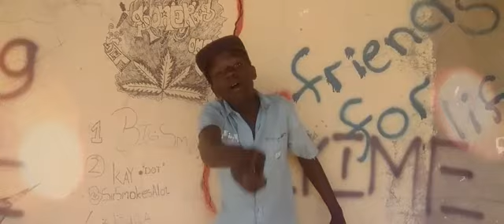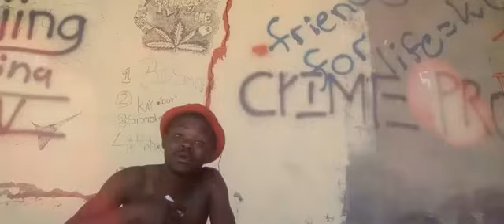Steel Victim_Sa_Murder (Official Music Video)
Steel Victim x Bleetz